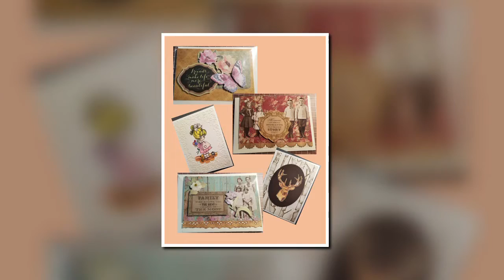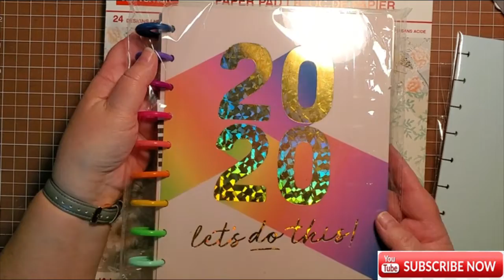Subscriber Give Away----CLOSED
To Enter Give Away:
Comment on Instagram Give Away Post.

Filmed with Samsung Galaxy S10e
Edited with HD Movie Maker Pro